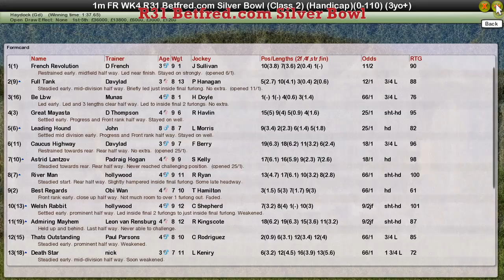FR WK4 R31 Betfred com Silver Bowl